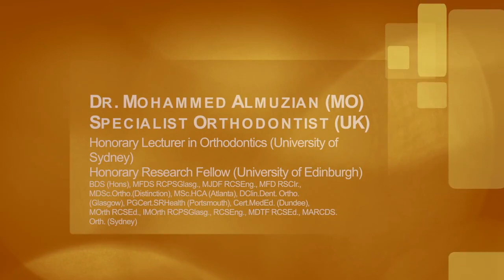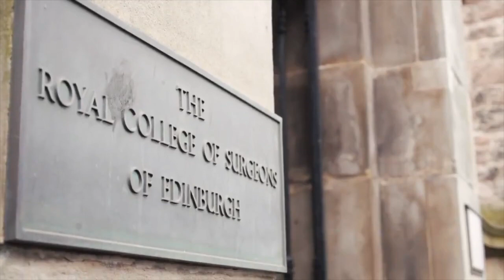Welcome to Glasgow Orthodontic Academy